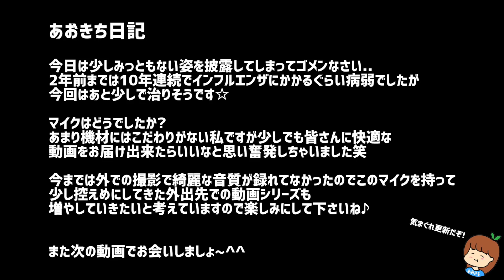【奮発】38度の高熱だけど自分に買ったクリスマスプレゼントを開封します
38度の高熱だけど自分に買ったクリスマスプレゼントを開封します

【テレビ出演経歴】
テレビ朝日 / AbemaTV「お願い！ランキング」

【レギュラー出演テレビ番組】
BSスカパー！「ALLザップ / 毎週 火・木」